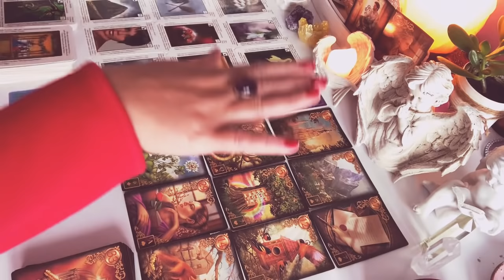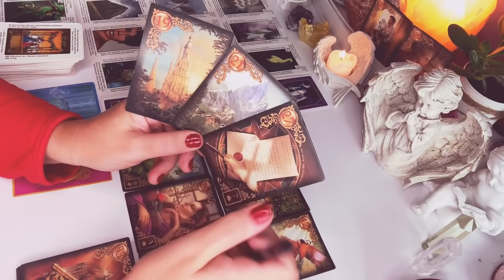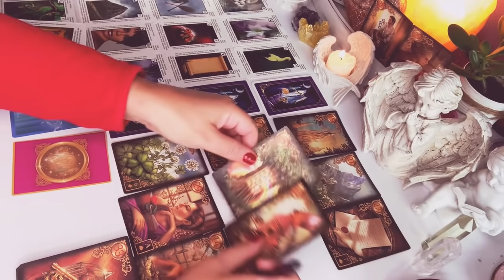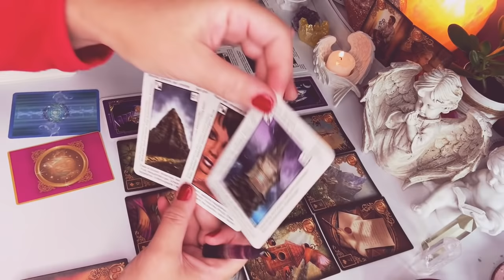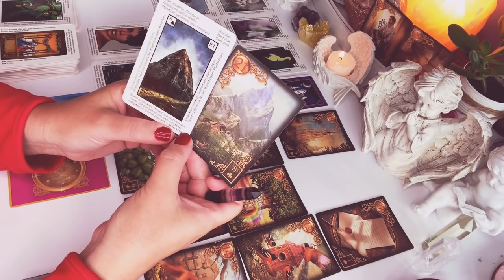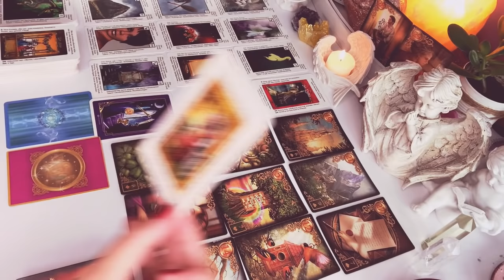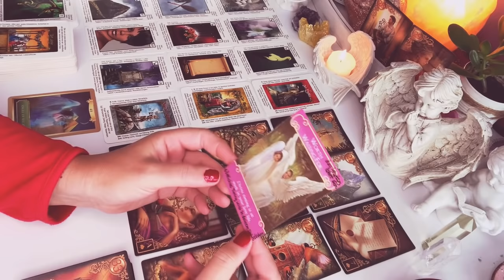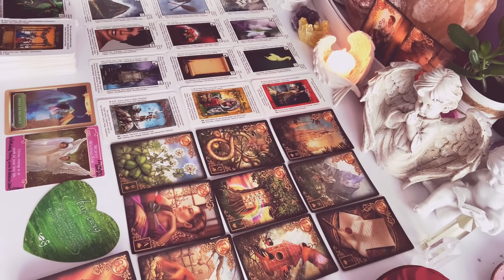LUSTRO❤️DLA OSOB BEZ KONTAKTU❤️2x9#Karty#LENORMANDA+1x3#Karty#TAROTA+dodatki❤️wrozby